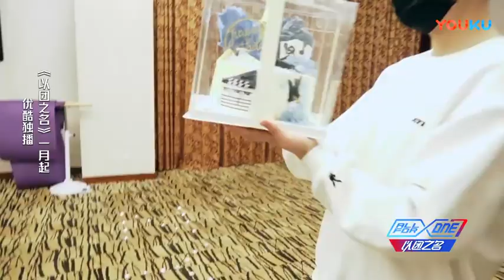12.12.18 ALL FOR ONE 以团之名 - YIXUAN 周艺轩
"This video belongs to the original broadcast company. UNIQ5BR is not responsible for any consequences due to violation of regulations."